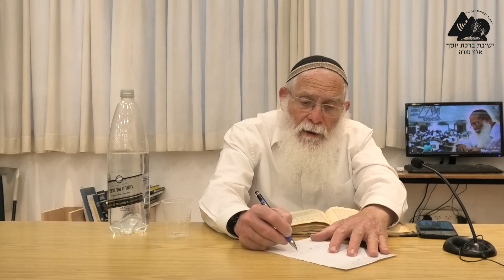אמונת ישראל כוללת את כל ההשקפות הטובות | הרב אליקים לבנון | למלחמת הדעות והאמונות | 1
הרב מסביר איך ככל שהתאוריה כוללת יותר, היא יותר נכונה וודאית וקנאית.
ועל הסובלנות הטובה והרעה.

סדרת שיעוריו של הרב אליקים לבנון במאמר "למלחמת הדעות והאמונות" לרב אברהם יצחק הכהן קוק זצ"ל.
הועבר בישיבת אלון מורה בשנת תשפ"ג.